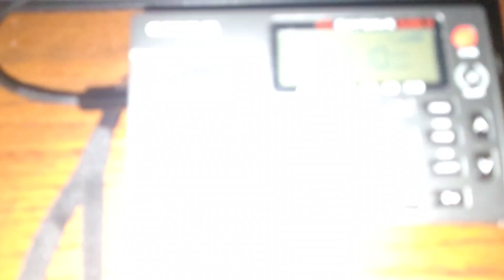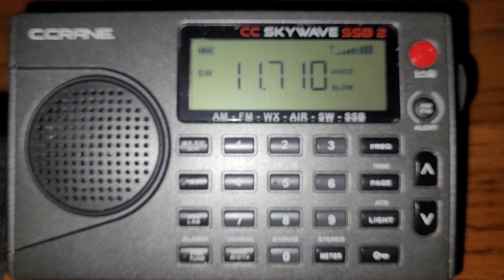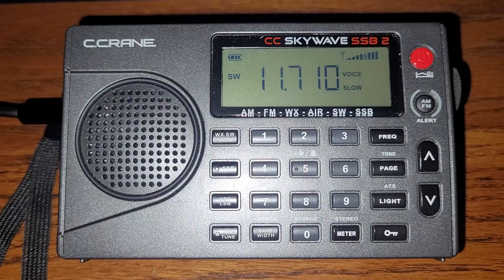C. CraneSkywave SSB2: 09-29-24 China Radio International in English from Beijing China